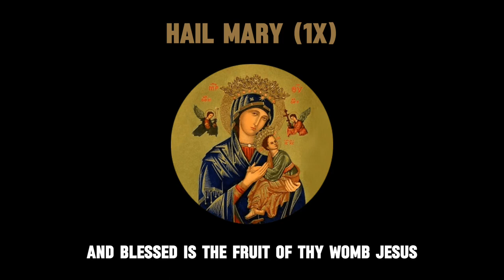JUNE 27| NOVENA TO OUR MOTHER OF PERPETUAL HELP| 9 Days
FEAST OF OUR MOTHER OF PERPETUAL HELP - JUNE 27, 2024

FIRST NOVENA PRAYER

Behold at your feet, O Mother of Perpetual
Help, a wretched sinner who has recourse
to you and confides in you. O Mother of
Mercy, have pity on me. I hear you called
by all the refuge and the hope of sinners.
Be then my refuge and my hope. Assist
me, for the love of Jesus Christ. Stretch
forth your hand to a miserable fallen
creature who recommends himself to you
and who devotes himself to your service
forever.
I bless and thank Almighty God, Who in
His mercy has given me this confidence
in you, which I hold to be a pledge of
my eternal salvation. It is true, dearest
Mother, that in the past I have miserably
fallen into sin because I had not recourse
to you. I know that with your help I shall
conquer. I know too that you will assist
me if I recommend myself to you, but I
fear, dear Mother, that in time of danger
I may neglect to call on you and thus lose
my soul.
This grace, then, I ask of you, and this I beg
with all the fervor of my soul, that in all
the attacks of hell I may ever have recourse
to you. O Mary, help me! O Mother of
Perpetual Help, never suffer me to lose my
God. Amen.

Pray three Hail Marys.

SECOND NOVENA PRAYER

O Mother of Perpetual Help, grant that
I may ever invoke your most powerful
name, which is the safeguard of the living
and the salvation of the dying. O purest
Mary! O sweetest Mary! Let your name
henceforth be ever on my lips. Delay not,
O Blessed Lady, to help me whenever I
call on you, for in all my temptations, in
all my needs, I shall never cease to call
on you, ever repeating your sacred name,
Mary! Mary!
O what consolation, what sweetness, what
confidence, what emotion fills my soul
when I utter your sacred name or even
only think of you. I thank the Lord for
having given you, for my good, so sweet,
so powerful, so lovely a name. But I will
not be content with merely uttering your
name. Let my love for you prompt me
ever to hail you, Mother of Perpetual
Help.

THIRD NOVENA PRAYER

O Mother of Perpetual Help, you are
the dispenser of all the gifts which God
grants to us miserable sinners, and for this
end He has made you so powerful, so rich,
and so bountiful in order that you may
help us in our misery.
You are the advocate of the most wretched
and abandoned sinners who have recourse
to you. Come to my aid, dearest Mother,
for I recommend myself to you. In your
hands I place my eternal salvation and to
you I entrust my soul. Count me among
your most devoted servants; take me
under your protection, and it is enough for
me. For if you protect me, dear Mother,
I fear nothing: not from my sins because
you will obtain for me the pardon of
them, nor from the devils because you are
more powerful than all hell together, nor
even from Jesus, my Judge, because by one
prayer from you, He will be appeased.
But one thing I fear—that in the hour of
temptation I may through negligence fail
to have recourse to you and thus perish
miserably. Obtain for me, therefore, the
pardon of my sins, love for Jesus, final per   severance, and the grace to have recourse
to you, O Mother of Perpetual Help.